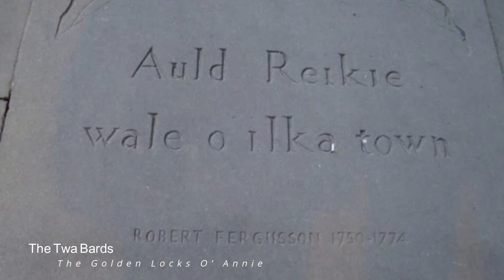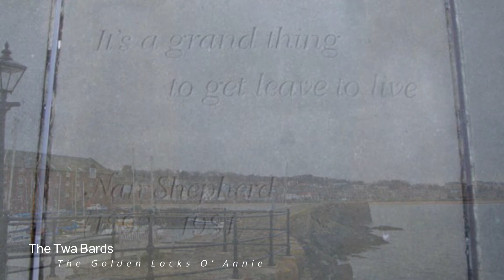The Twa Bards play the Golden Locks O' Anna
A poem by Robert Burns